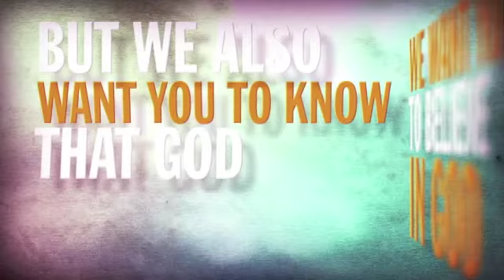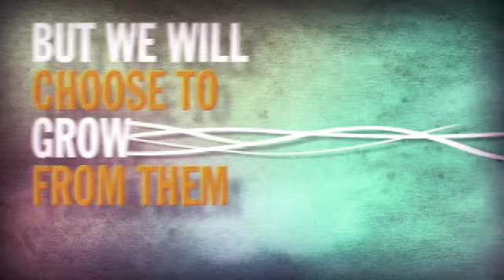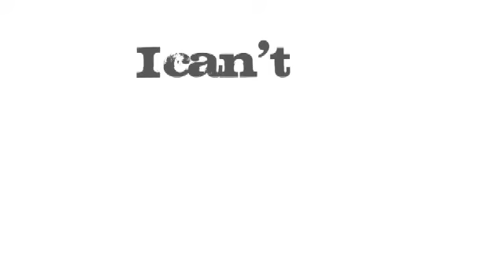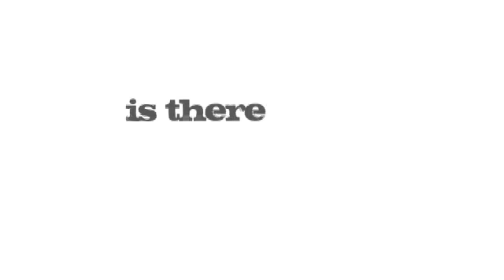30 Day Church Challenge: Community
In this message, Dr. Rob Weinstein addresses the importance and difficulty of Christian Community and how God uses it to transform us into the likeness of His son.